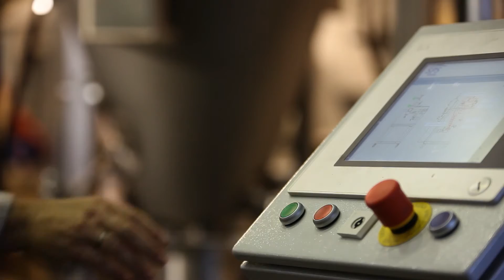WageningenUR Bioraffinage 1080p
Wageningen UR Food & Biobased Research offers a toolbox full of possibilities for biorefinery. In this video, we show our innovative technologies, and explain how they're used to make biorefinery work.